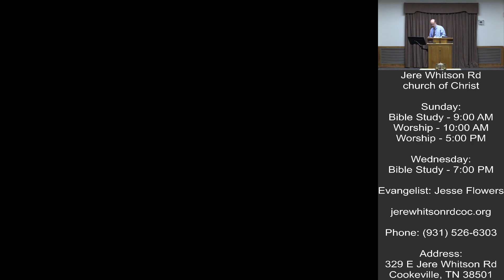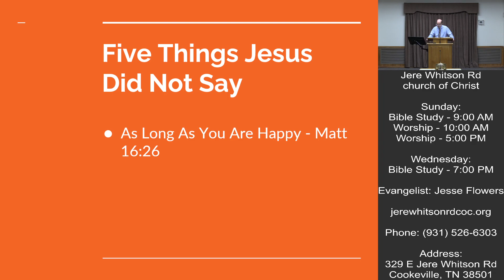Five Things Jesus Did Not Say | Gil Morton | 05-26-2024 PM Sermon